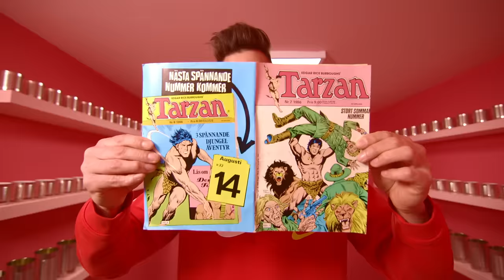Compact Disco feat. Hősök - Minden rendben (Official Music Video)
Zene: Csöndör László "Diaz", Walkó Csaba, Pál Gábor
Szöveg: Baranyai Dániel"Eckü", Osváth Gergely "Mentha", Pál Gábor "Mao", Walkó Csaba

Táncos: Kaló Judit

Rendező: Galler András "Indián"
Operatőr: Szőke János
Vágó: Mester Kristóf
Colorist: Kiss Áron
Gyártásvezető: Bognár Tibor
Smink: Maros Kata
Stylist: Korpics Tibor
Világosítás: P.B.L